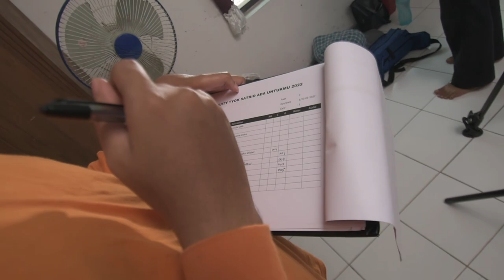Tyok Satrio - Seru Seruan di BTS Video Klip Ada Untukmu 2022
Backstage Diary kali ini menceritakan gimana keseruan dibalik layar proses pembuatan video clip 'Ada Untukmu 2022' dan untuk (Joakim Sunartidjo dan Anastasia Rusianti Sunartidjo) kita doakan semoga diterima di sisi-Nya amin